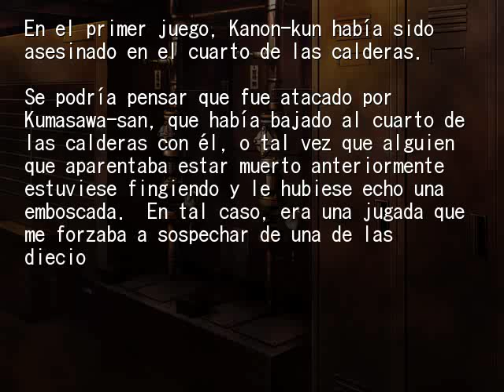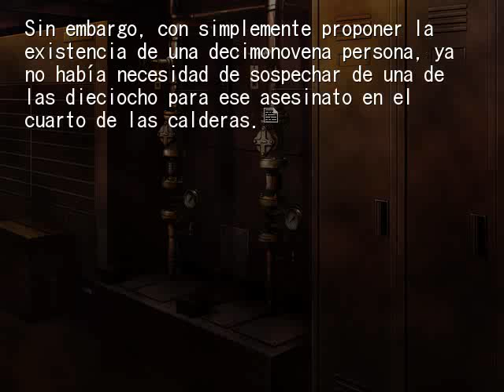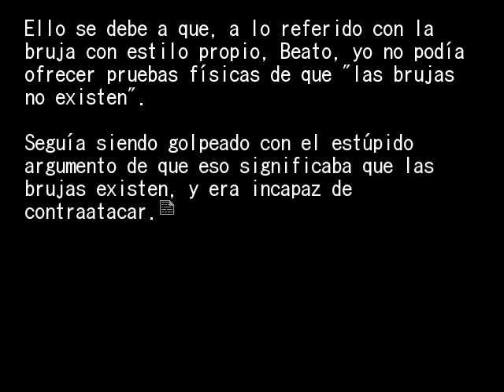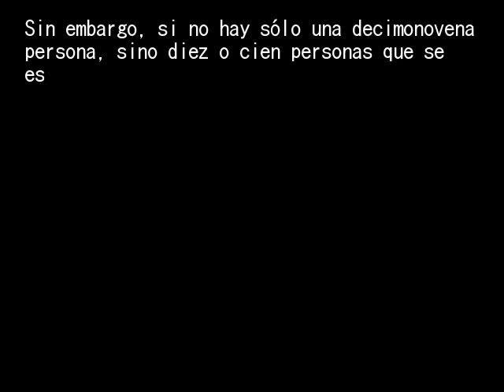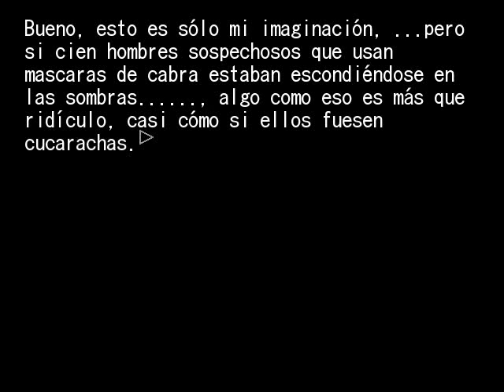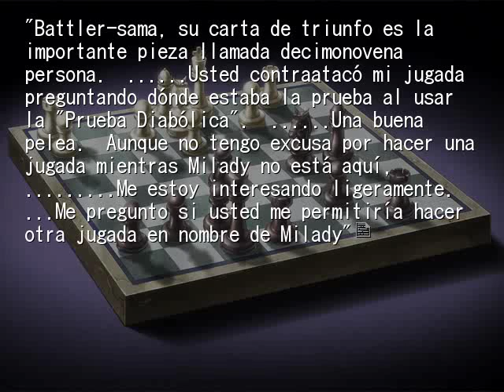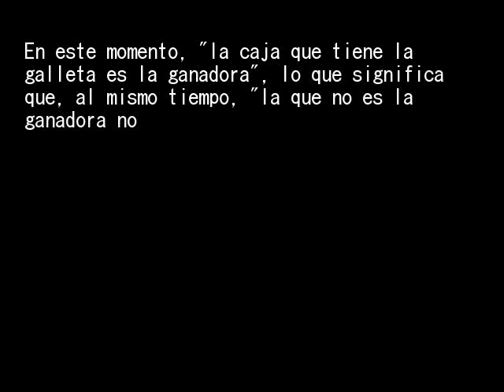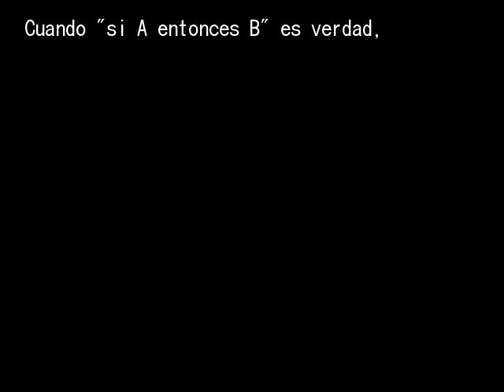EPISODIO 3 PT10